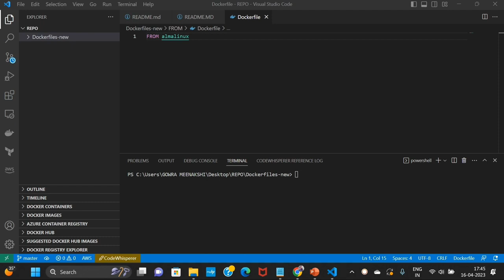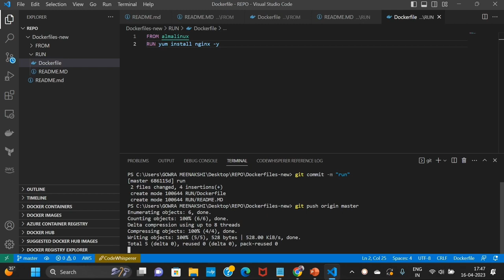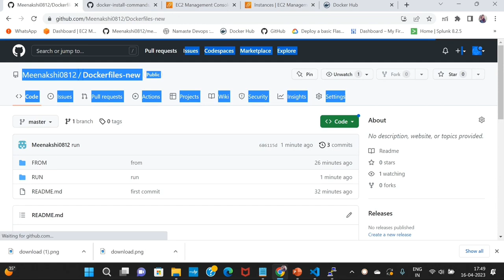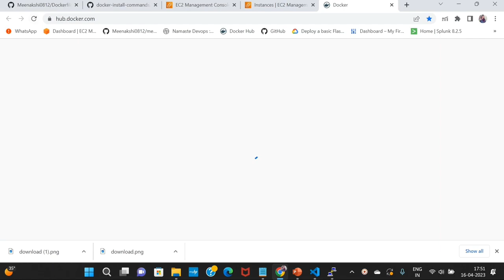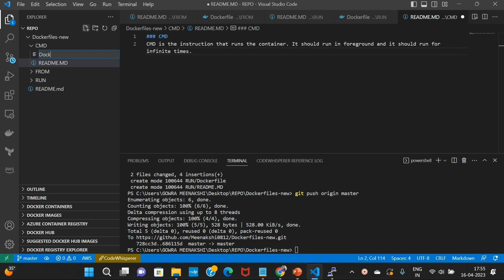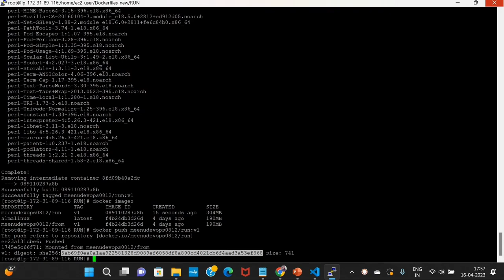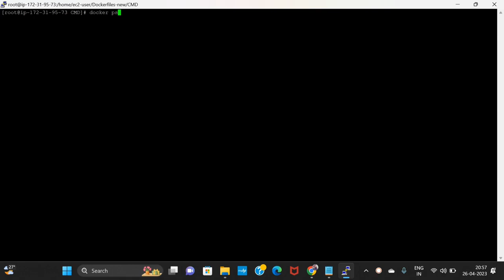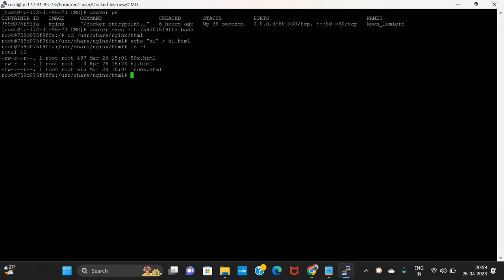Creating docker images by using RUN&CMD | how to deploy nginx server | తెలుగులో | DevOps | AWS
Creating docker images by using  RUN&CMD
how to deploy nginx server
DevOps
AWS
git
github
Jenkins Installation
ec2
AWS
JENKINS ec2 installation on AWS
CICD